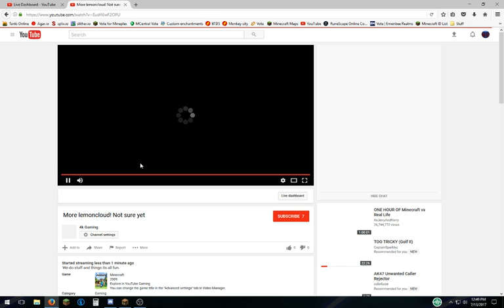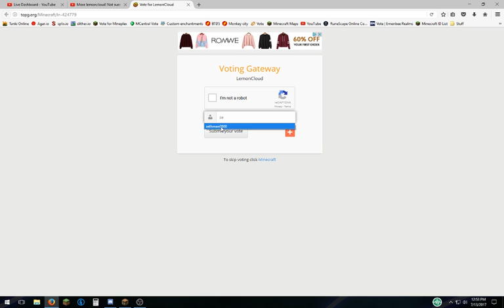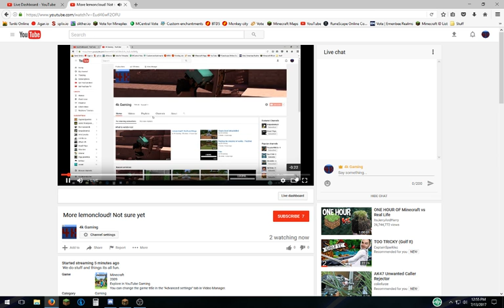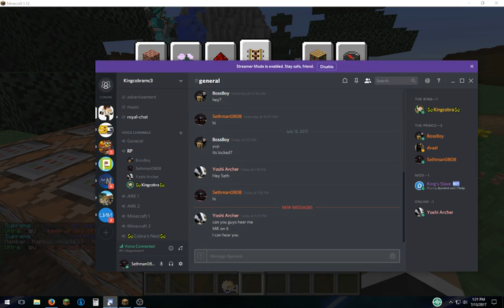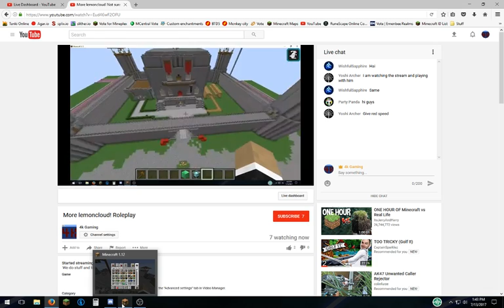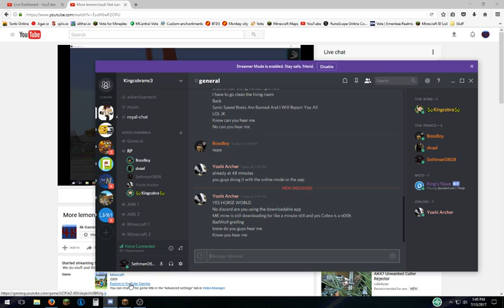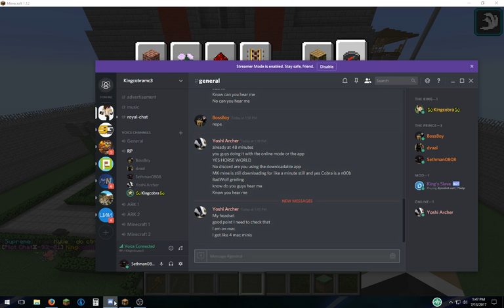More lemoncloud! Roleplay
We do stuff and things its all fun.